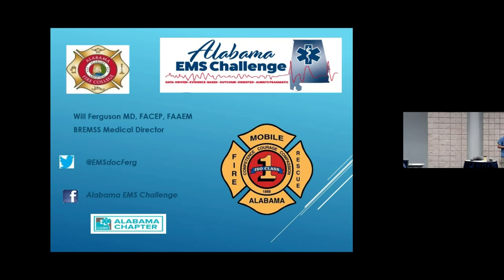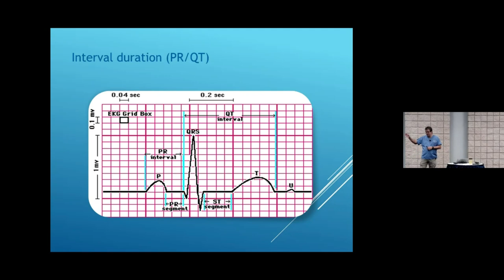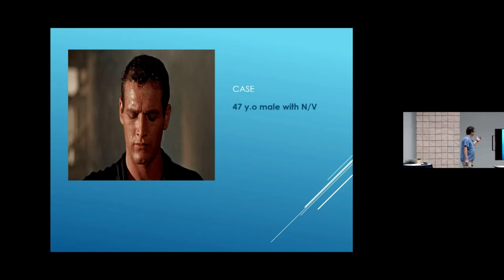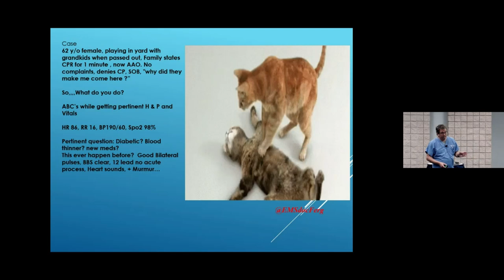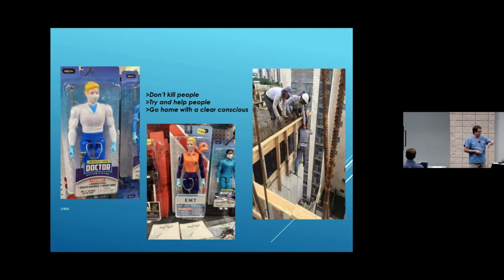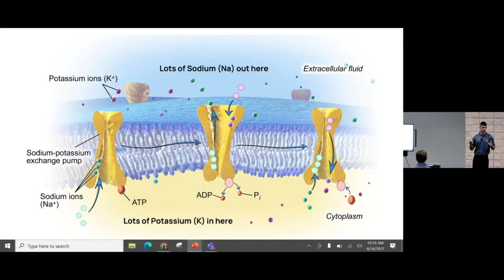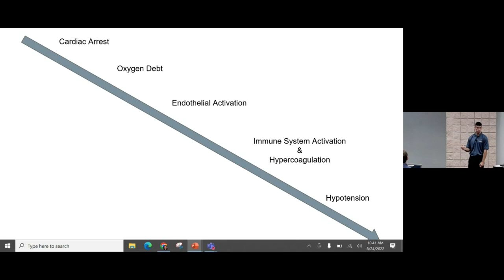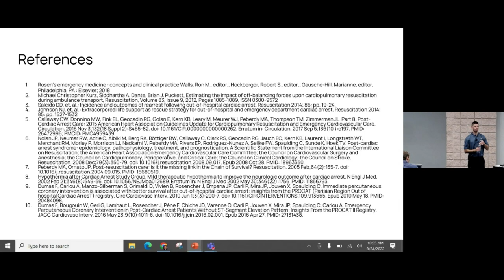ACS Cases and Post Resuscitation Care Aug 24 2022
In this edition of Alabama EMS Challenge, Dr. Ferguson delivers an intriguing lecture on ACS Cases followed by Dr. Eversull presenting on Post Resuscitation Care.
ATTENTION: To record your attendance and for us to receive feedback, please complete the quiz at the following Every person (especially AL EMS Providers!) will receive 2 hours of distributive continuing education for this lecture. If you make a 100% on the quiz, then a certificate for 2 hours on continuing education will be automatically emailed to you!